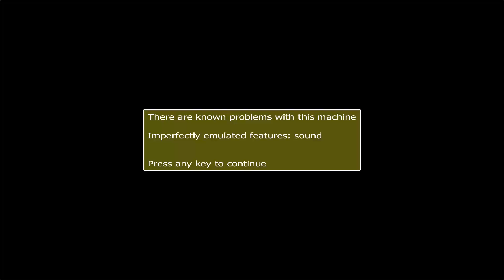ARCADE MACHINES MAME BARRIER VECTOR GAME